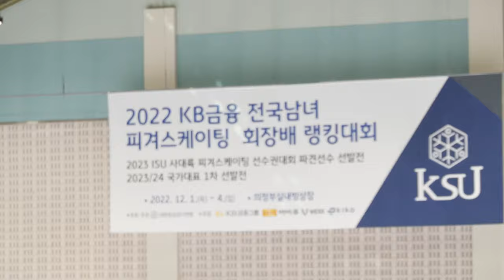김소희 Sohee KIM (So-Hee)ㅣ여자 2그룹 Junior Women - FS 04ㅣ2022-12-02 피겨 랭킹대회ㅣ설화고등학교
대회 2일차 2그룹 (= 주니어) 프리스케이팅, 시니어 공식연습 유튜브 재생목록 |

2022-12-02 KB 금융 전국남녀 피겨스케이팅 회장배 랭킹대회 및 2022 피겨스케이팅 국가대표 1차 선발전 | 대회 2일차

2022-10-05 대회 공지 1. 피겨스케이팅 국가대표 선발전 일정 관련 안내

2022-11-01 대회 공지 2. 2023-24시즌 피겨 대표 및 우수선수 선발기준 공지

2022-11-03 대회 공지 3. 2022 전국남녀 피겨스케이팅 회장배 랭킹대회 공고(시간할애 문서 추가)

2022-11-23 대회 공지 4. 2022 전국남녀 피겨스케이팅 회장배 랭킹대회 경기일정 및 스타팅오더(수정)

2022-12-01 대회 공지 5ㅣ2022 전국남녀 피겨스케이팅 회장배 랭킹대회 제1일 경기결과

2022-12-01 대회 공지 6ㅣ2022 전국남녀 피겨스케이팅 회장배 랭킹대회 경기일정 및 스타팅오더(2일차) |

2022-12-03 대회 공지 7ㅣ2022 전국남녀 피겨스케이팅 회장배 랭킹대회 제2일 경기결과

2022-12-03 대회 공지 8ㅣ2022 전국남녀 피겨스케이팅 회장배 랭킹대회 경기일정 및 스타팅오더(4일차)

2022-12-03 대회 공지 9ㅣ2022 전국남녀 피겨스케이팅 회장배 랭킹대회 제3일 경기결과

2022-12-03 대회 공지 10ㅣ2022 전국남녀 피겨스케이팅 회장배 랭킹대회 주차 관련 공지사항

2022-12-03 대회 공지 11ㅣ2022 전국남녀 피겨스케이팅 회장배 랭킹대회 제4일 경기결과